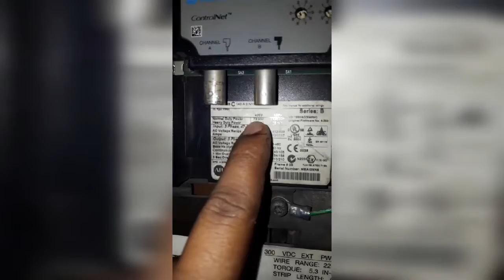How to connect power in Vfd | how to connect input &output in Vfd | Allen Bradley vfd connection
Today video i tell you how to connection in vfd . this video i tell you how connection motor i/o & dbr cable in vfd side  so if you love our video plz like & subscribe my chanel thank you for watching this video.